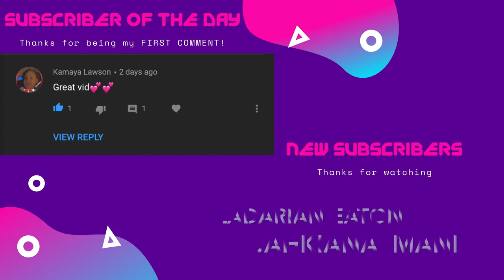UCLA NIA DENNIS FLOOR ROUTINE 2021 REACTION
WASSUP FAM!!! SOUND OFF IN THE COMMENTS! GIVE THIS VIDEO A HUGE THUMBS UP IF YOU ARE WEARING SOCKS!